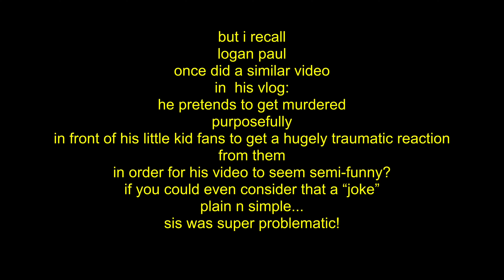PRANK ON MY GIRLFRIEND (GONE WRONG)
my first ever fake prank ;P honestly, the ACE family could never..